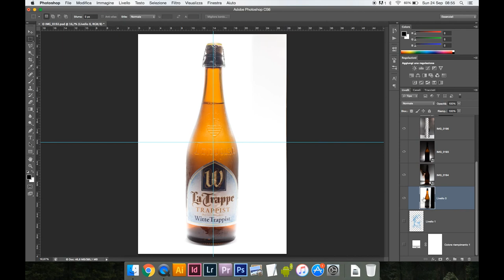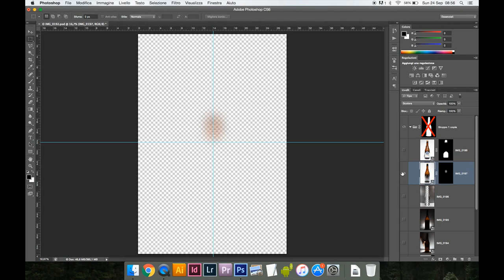Merge multiple shots in product photography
This is how to merge multiple pictures in product photography. Inspired by Fstoppers and DigitalRev.